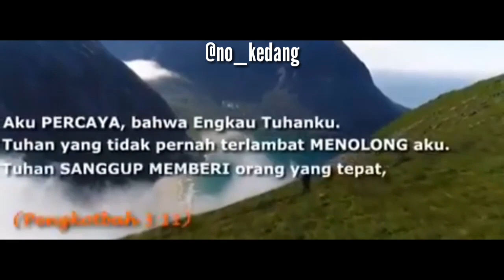Story WA Terbaru 2020 | Firman Tuhan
Story WA Terbaru Aku Percaya Firmanmu Tuhan untuk Jodohku

HAPPY WATCHING !